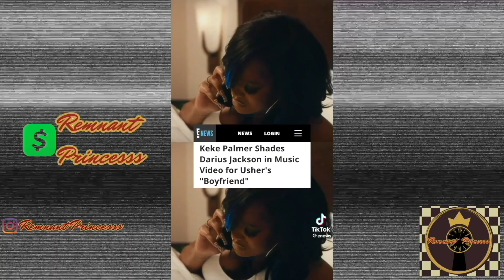The Single Mom Hunger Games Pt26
Welcome to "The Single Mom Hunger Games", join me as I take a closer look at the life of single mom's and the single parent lifestyle of a modern woman raising her children alone in the modern day society. I discuss all types of stats and situations that these females are experiencing. I aim to educate people on the reality of being a single parent household mainly from the female's perspective as fathers raise better children when alone. Now Let the Games Begin!